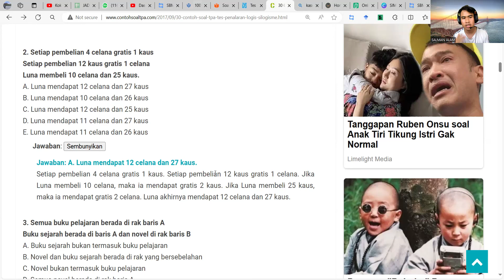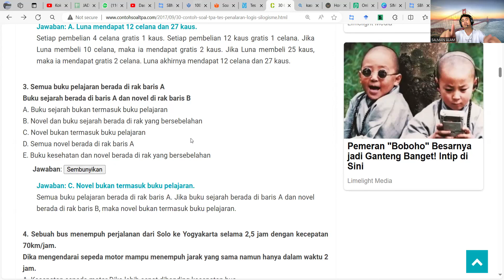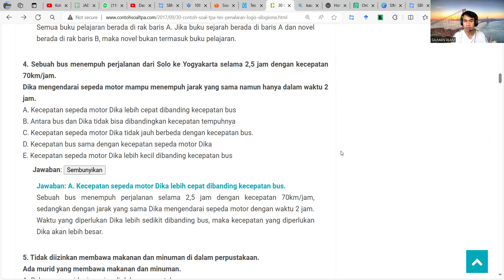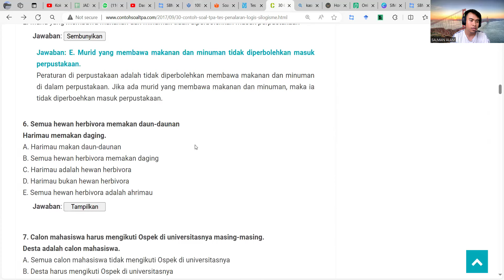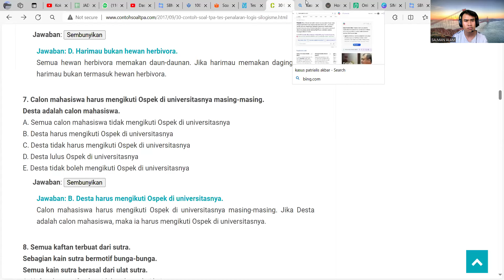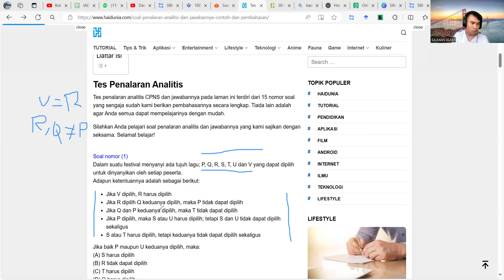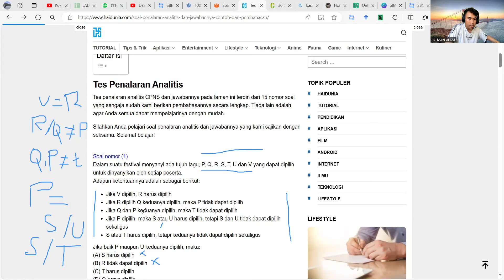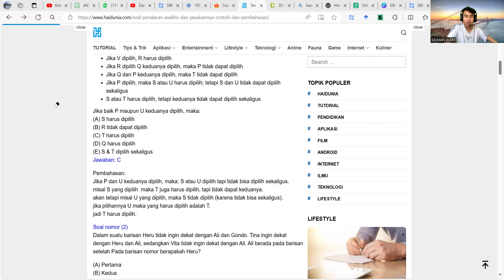SOAL FULL TES BAKAT SKOLASTIK SUB TES VERBAL (Analogi, Pemahaman Wacana, Logis, Analitis) BAGIAN 2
PEMBAHSAN SOAL FULL TES BAKAT SKOLASTIK SUB TES VERBAL LENGKAP BAGIAN 2